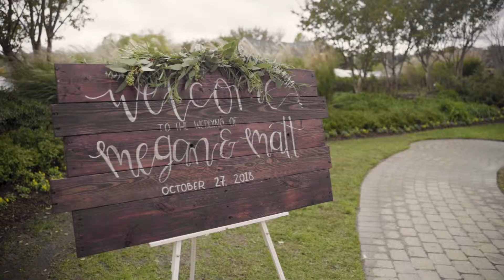Beautiful Herrington Harbor Maryland Wedding 2018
Had a great time shooting this gorgeous wedding! Herrington Harbor in Maryland is such a beautiful venue! Congratulations Megan and Matt!